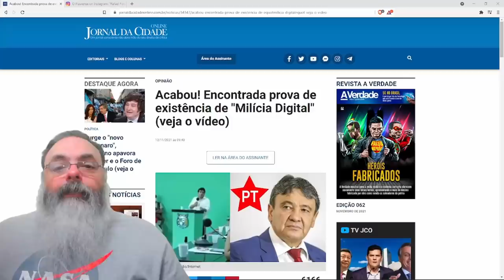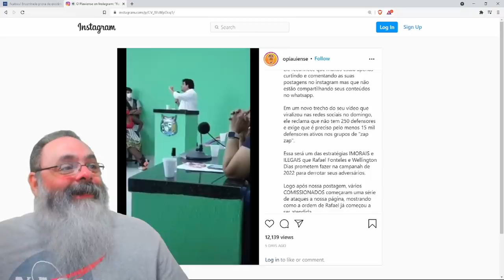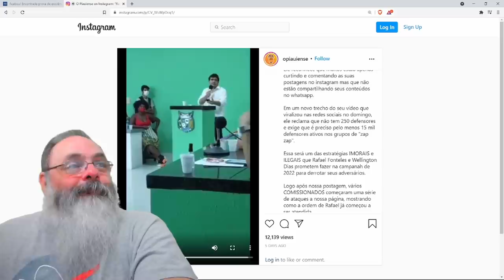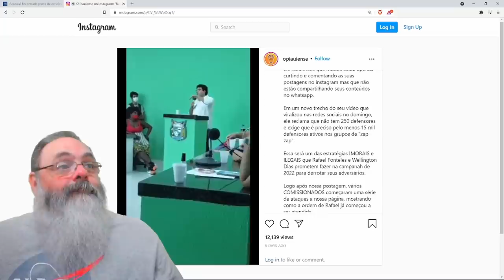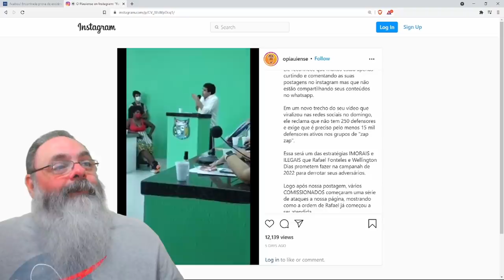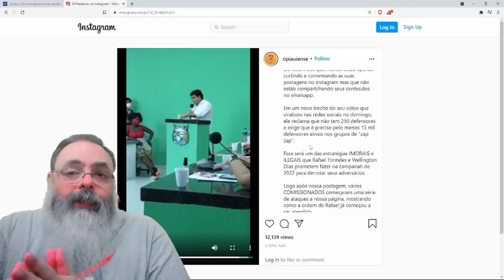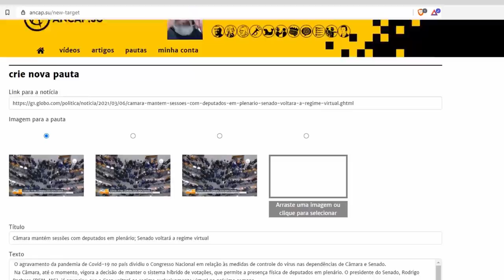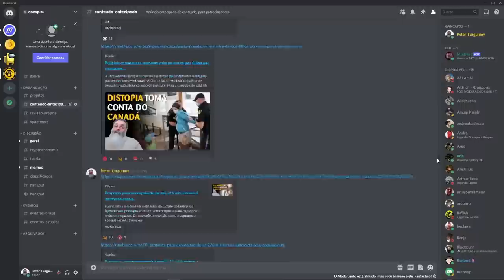Secretário de Wellington Dias explana como funciona a milícia digital petista